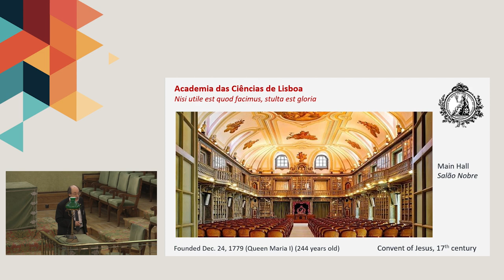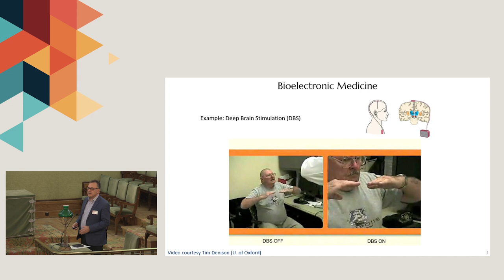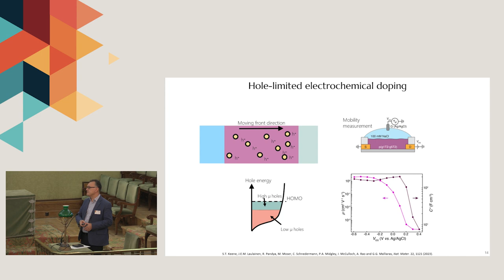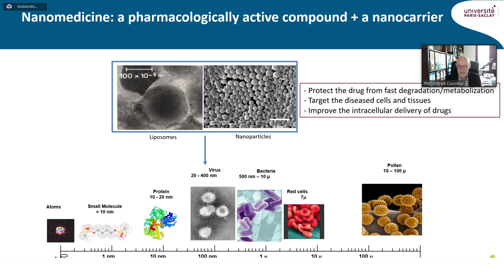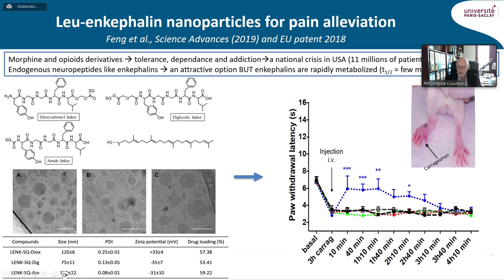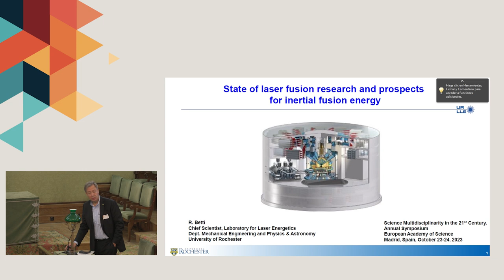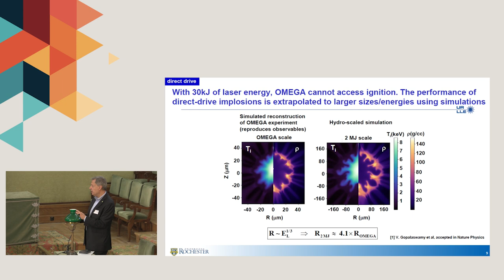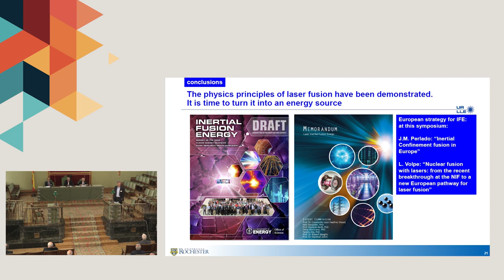EurASc Annual Symposium & Ceremony 2023 | Session VI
EurASc Annual Symposium & Ceremony 2023
Session VI: 2023 Prizes & Award Ceremony

Real Academia de Ciencias Exactas, Físicas y Naturales de España
Spain

Video production
João Chamiço
Laboratório de e-Learning

2023